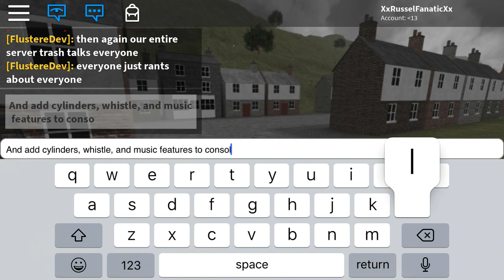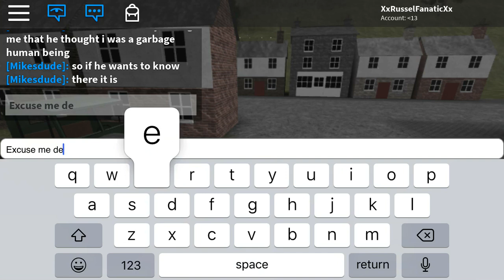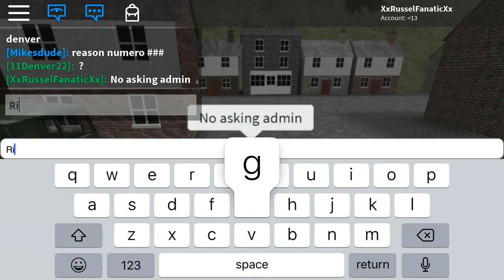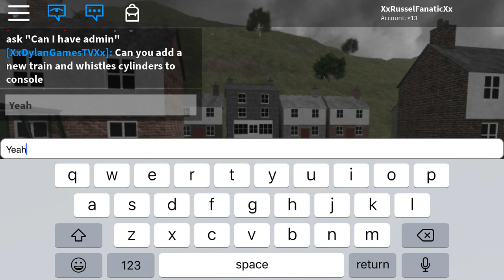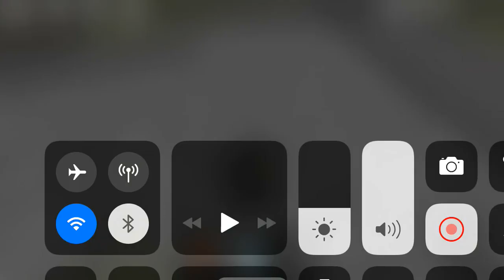Roblox Somewhere Wales (I MET 11DENVER22)